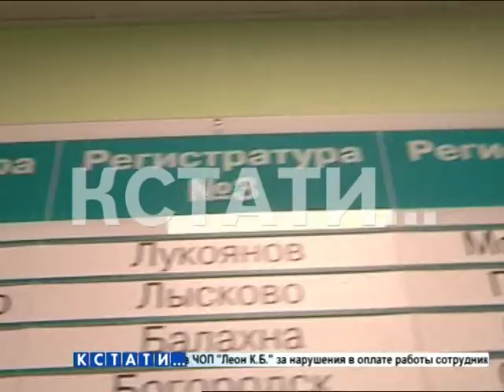Развитие телемедицины и создание регионального онкологического кластера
Развитие телемедицины, сокращение сроков между постановкой диагноза и лечением и создание регионального онкологического кластера. Такие задачи поставил перед областным минздравом Глеб Никитин во время Дня открытых дверей в областном онкодиспансере.